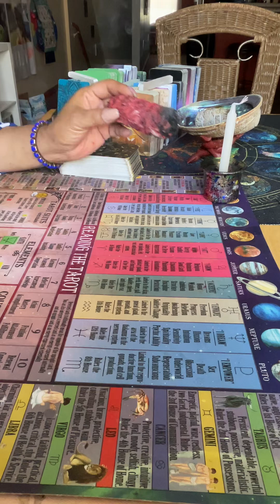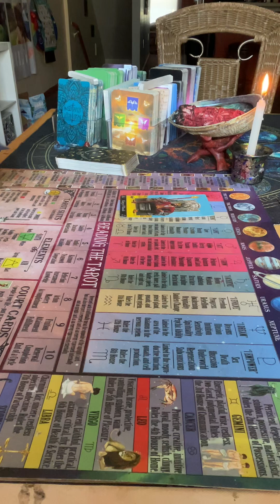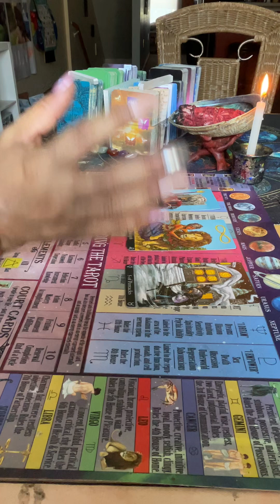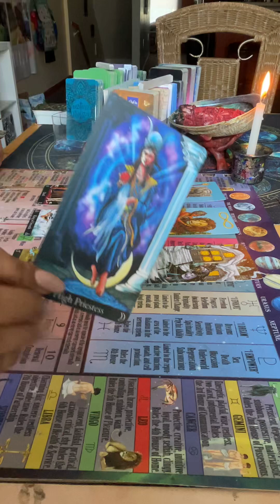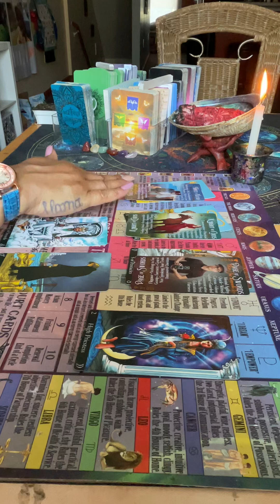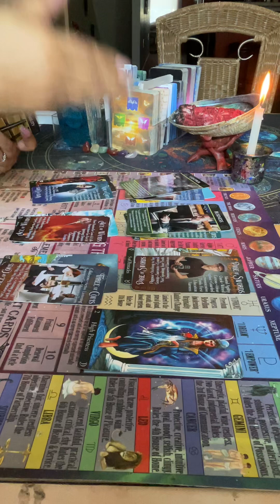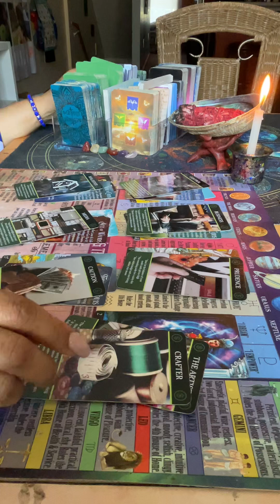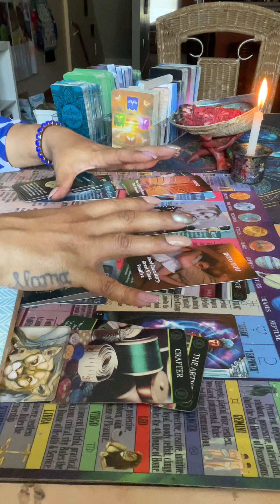Capricorn ur shine irritates demons fueling ur fire